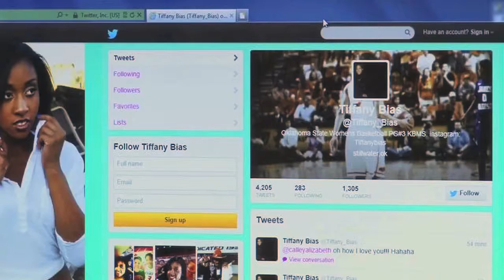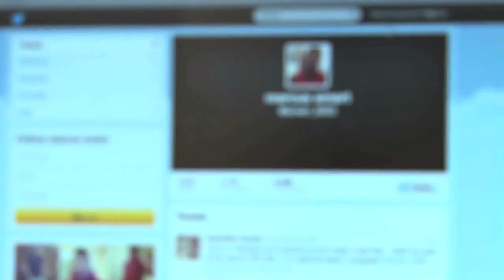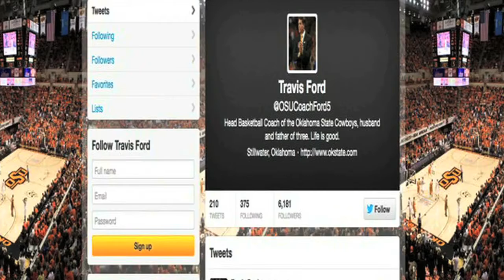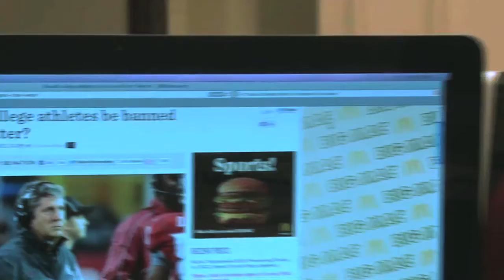Mike Shouse Social Media Package